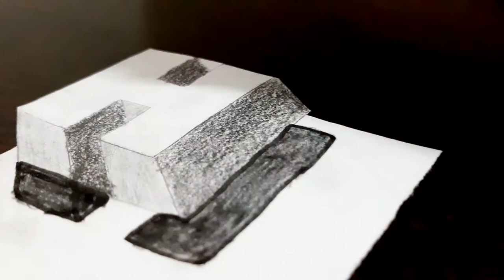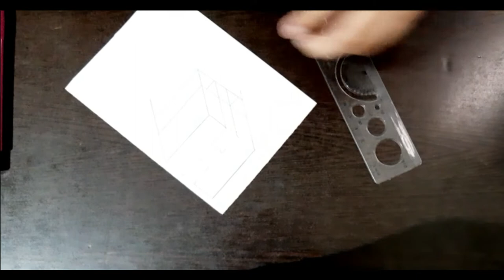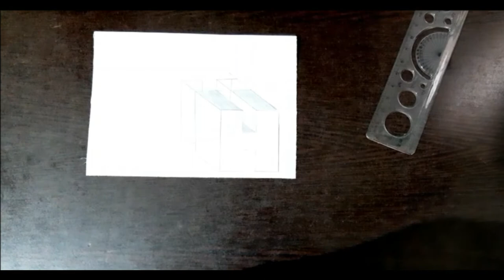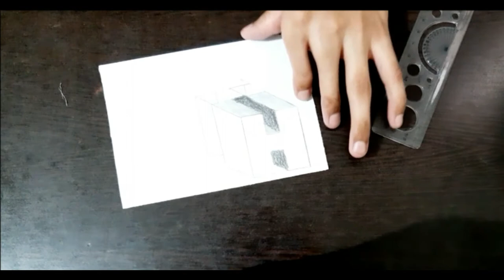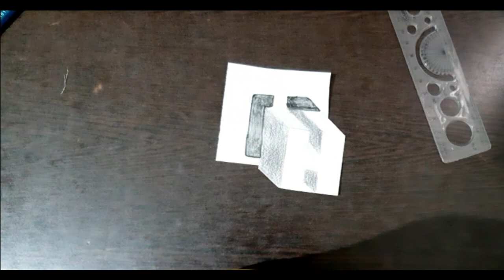3D Art | 3D Trick Art on Paper with Graphite Pencil | How To Draw 3D Illusion on Paper